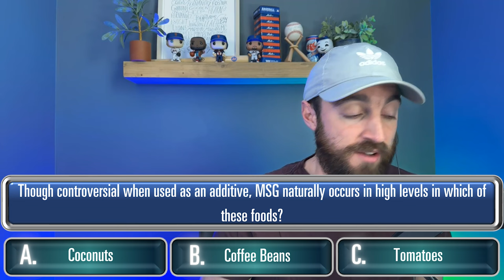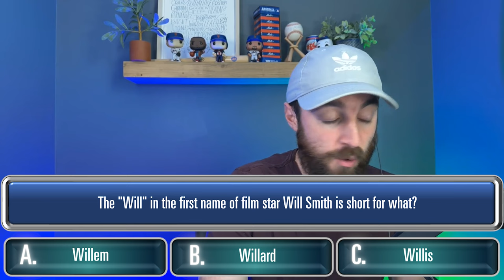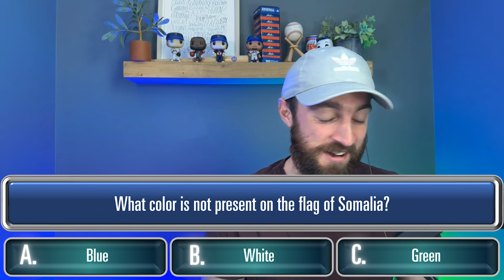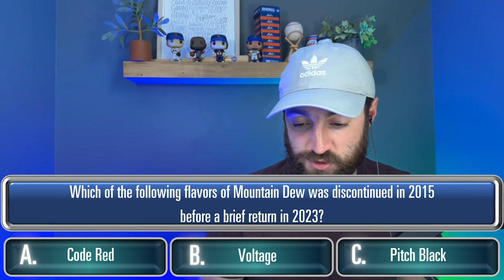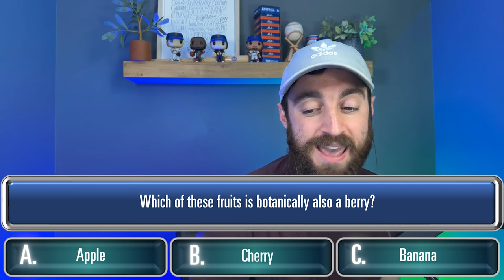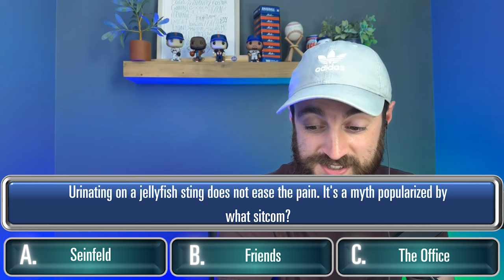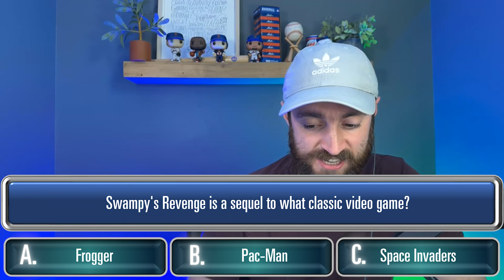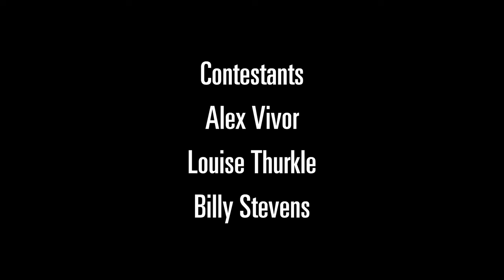Hometowns: The Chase S5 Ep6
3 Brand New players enter the trivia arena looking to win thousands of fake dollars by working as a team. There's only one person standing in their way...The Chaser.

The Chase...is ON!

Interested in playing in a future episode?